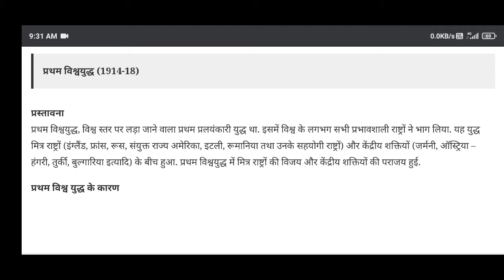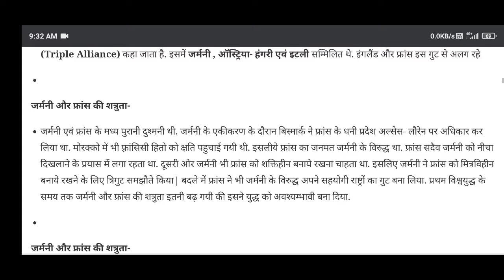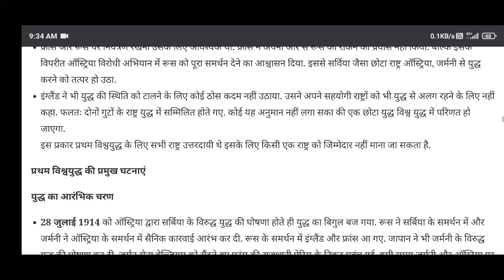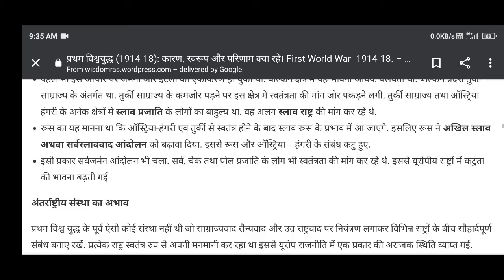Du SOL History exam | B.A (prog.) 3rd year | 10th june 2021 Question no.2 Answer.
link of the ans.